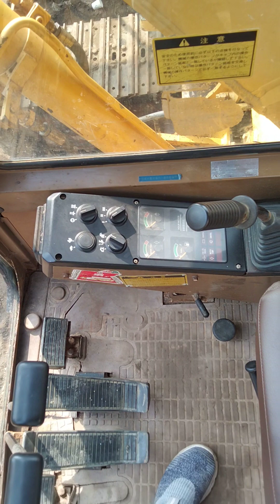CATERPILLAR CAT E70B EXCAVATOR.